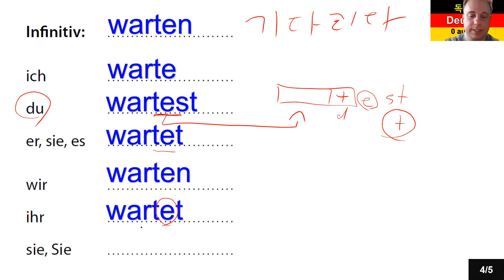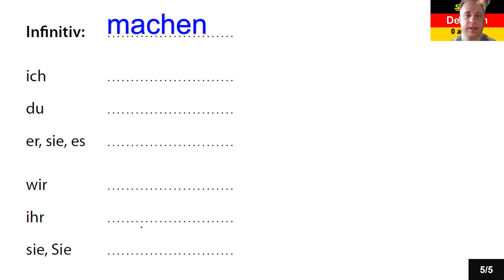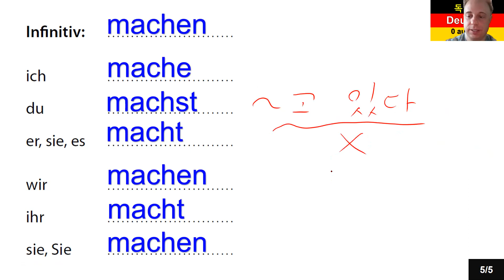독일어 초급 1 Lektion 5 동사 활용 실전 연습 (gehen에 과한 주의점) 025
독일어 초급 1 Lektion 5 활용 실전 연습 (gehen에 과한 주의점)

8권 7만 원: 초급1-4, 중급1-4
 4 권 4만 원: 초급1-4

감사합니다.

Matthias Kämper